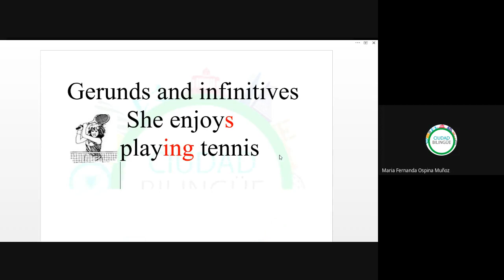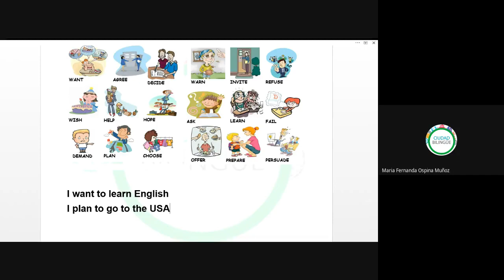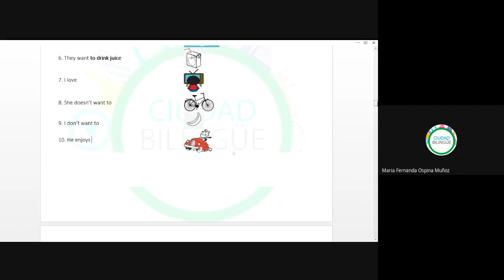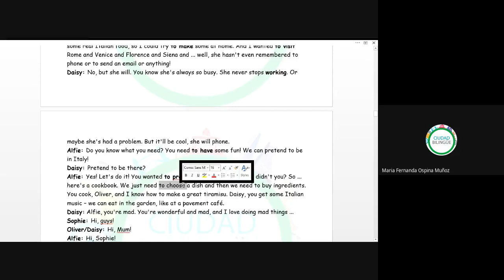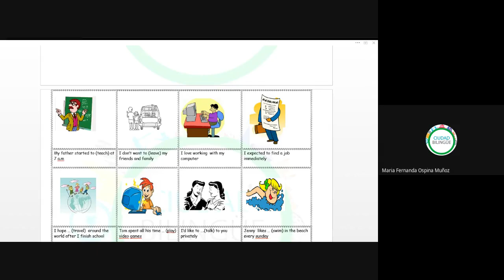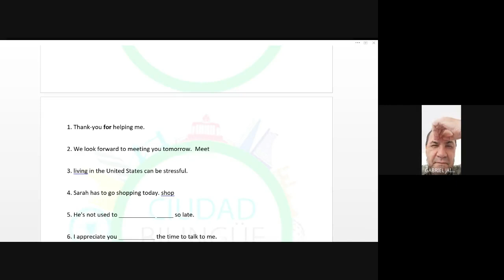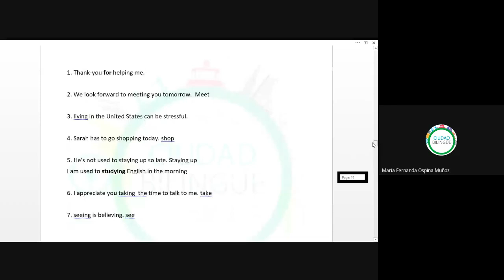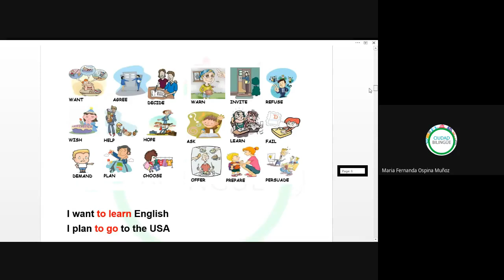38 Verbs and gerunds 11062020 B i 001